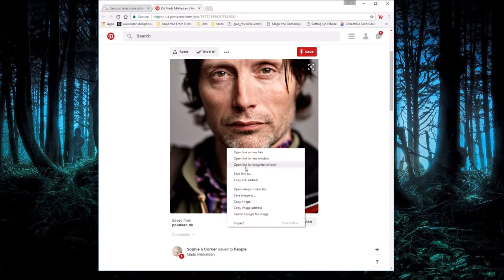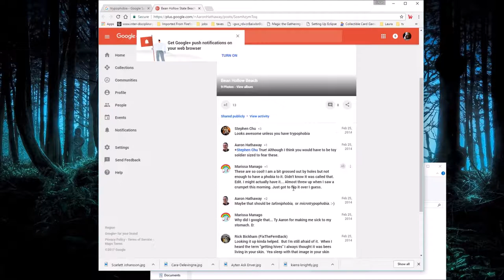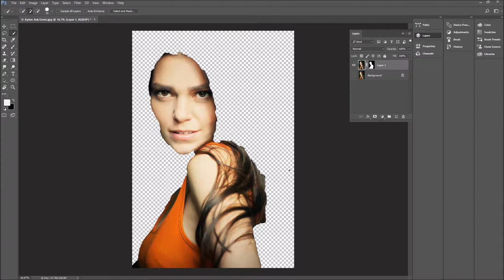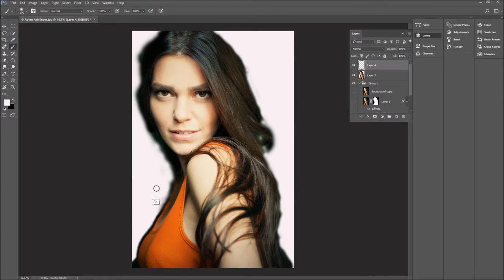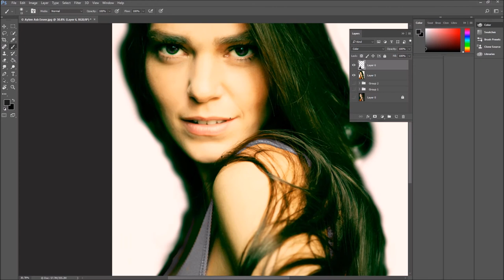ended up doing a quick edit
I guess i am bored and no one is online so here i am going on a hunt for photos.